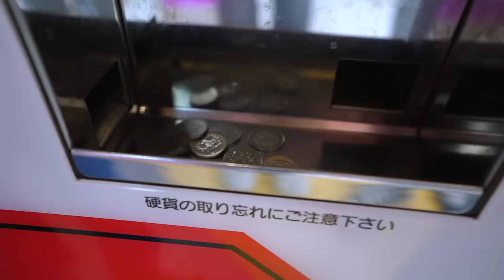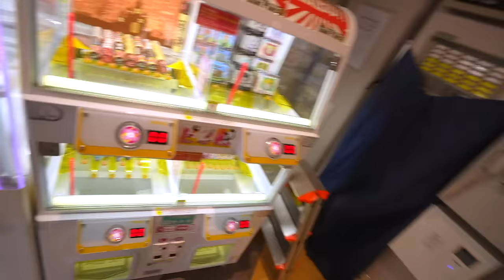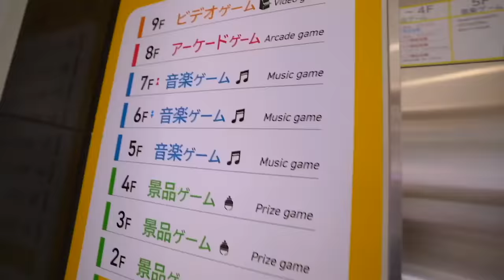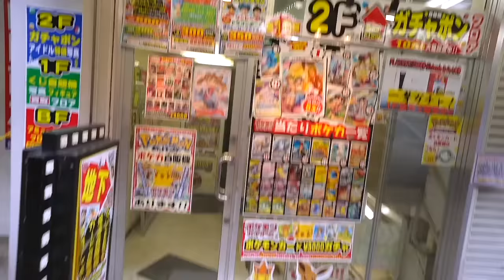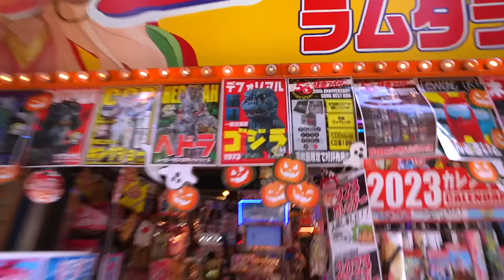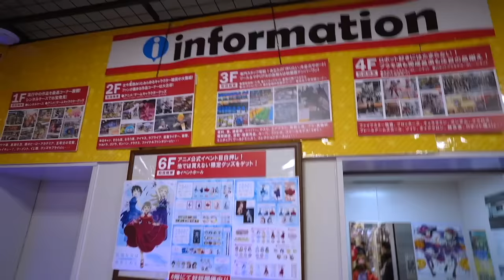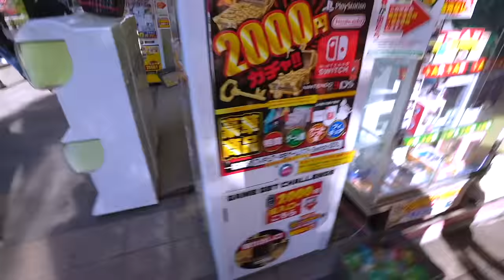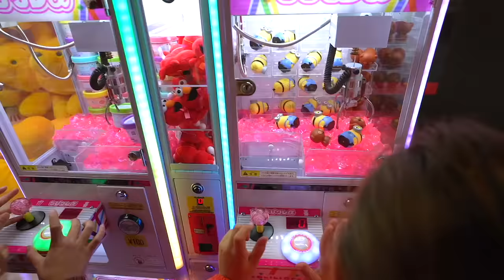24 HORAS EN UNA TIENDA DE GANCHO Itarte Vlogs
Estamos en Japon y pasamos 24 horas en una tienda de ganchos!! Itarte vlogs
Nuestros canales top: